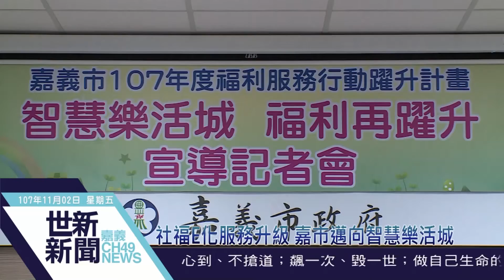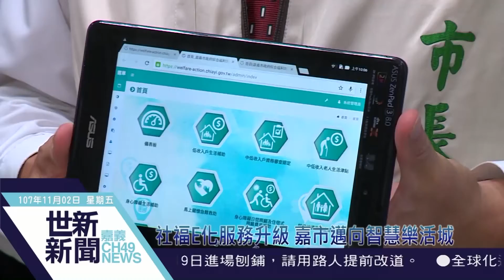世新新聞 社福E化服務升級 嘉市邁向智慧樂活城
107年11月2日 (五) 世新新聞

社福E化服務升級 嘉市邁向智慧樂活城

嘉義市政府推動智慧治理、社會福利E化服務再升級!2日由市長涂醒哲帶領社會處同仁向市民宣導，福利服務再躍升。歡迎利用市府建置的「嘉義市綜合福利到宅服務系統」，透過方便操作查詢的「單一E化窗口整合」、「行動載具」等特色機制，使便民服務再躍升，逐步邁向「智慧樂活城」目標。